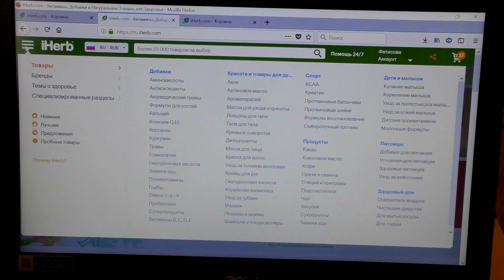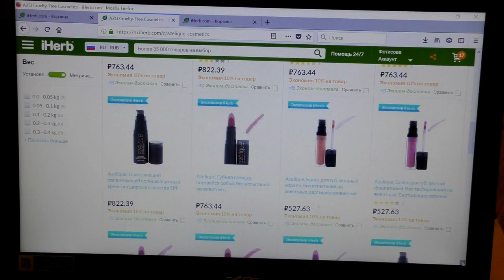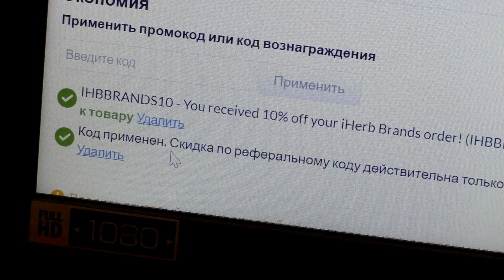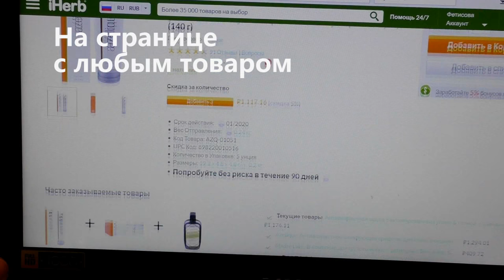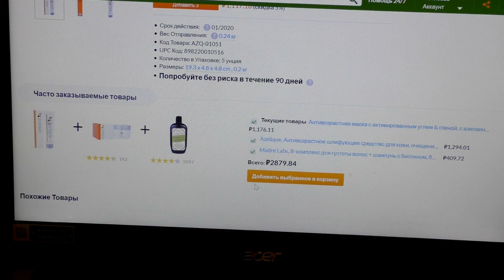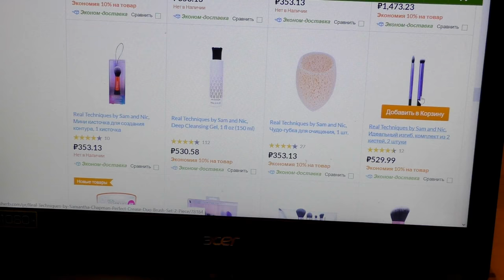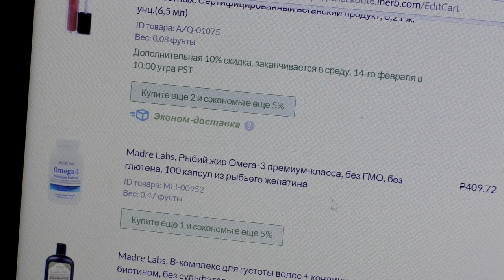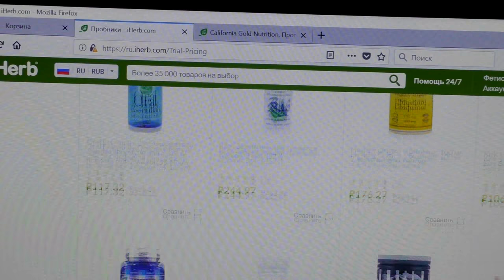🔥СКИДКИ🌿iHerb ПРЯЧЕТ🌿а мы НАХОДИМ🌞МЕХАНИЗМ поиска СКИДОК🔥Раскрываю секреты [JANNA FET]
ВЫГОДНЫЕ ПОКУПКИ ИЗ РАЗДЕЛА «СОВМЕСТНАЯ  ПОКУПКА»
*Azelique -Антивозрастная маска с активированным углем и глиной, с азелаиновой кислотой - Работает скидка совместно с любым товаром из этой категории «Бренды Iherb» и товарами этого же бренда из распродажи и с основной сраницы Варианты компановки так же найдете под изображением с названием «Часто заказываемые товары» внизу под фото бренда.
* California Gold Nutrition -Протеиновые батончики, арахисовая паста и шоколадная крошка, без глютена, 12 батончиков по смешной цене пробуйте компановать с любым товаром из раздела распродажи «Спорт» , и даже с пробным батончиком того же производителя
** Ссылка на мой заказ- если положить товары в корзину- сработают все акции "Совместная покупка" и потом еще введите код IHBBRANDS10 - Т.О. ВСЕ АКЦИИ БУДУТ ВКЛЮЧЕНЫ
АКЦИИ НА САЙТЕ:
+ Дополнительно Скидка 5% JAN1418 - для новых покупателей (Я РЕКОМЕНДУЮ ВВОДИТЬ ВСЕМ)))
 Скидки IHerb ( все, кроме скрытых акций) работают до 14 февраля 21.00 по Москве.
ДОСТАВКА ОТ 60$ США БЕСПЛАТНАЯ (ПО РОССИИ),  условия доставки в другие сраны узнавайте путем складывания товаров в корзину и просмотра предложения по доставке в вашу страну\город.
 Удачных покупок!!!